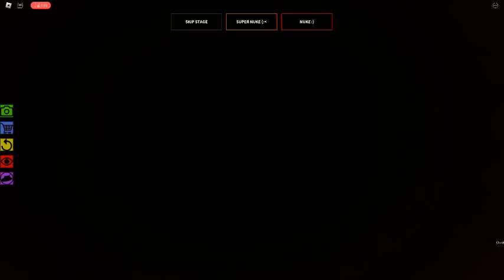light grey.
i recorded the full stage this time.